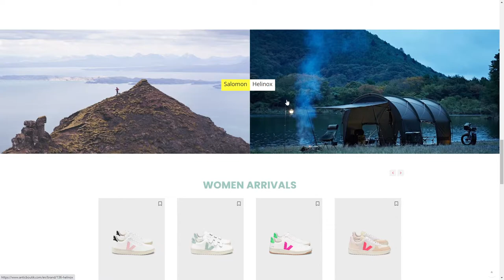Antic Boutik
Antic Boutik By Lunettes Noires From France
E-commerce of men & womenswear store Antic Boutik. We ship worldwide a selection of designers like APC, Norse Projects, Homecore, OAMC, Stüssy, Visvim & many more...